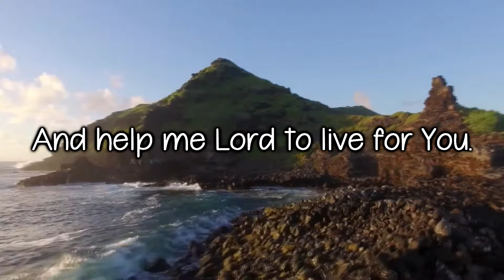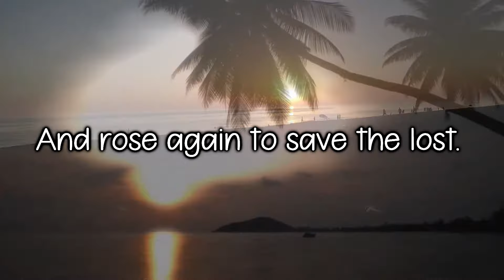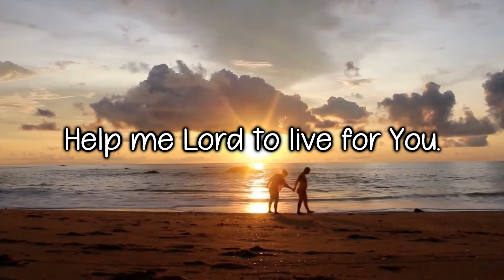The Salvation Poem (Lyrics) - Matt & Sherry McPherson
The Salvation Poem (Lyrics)
Lyrics: JTLyrics
Artist: Matt & Sherry McPherson

This is a fan made music video inspired from the versions produced by Superbook. Enjoy 😃.

LYRICS:
Jesus You died upon the cross,
And rose again to save the lost.
Forgive me now of all my sins,
Come be my Savior, Lord, & Friend

Change my life and make it new,
And help me Lord to live for You.

Help me Lord to live for You.
Change my life and make it new, (won't you make it new)
And help me Lord to live To live for You.

Song : "The Salvation Poem" by Matt & Sherry McPherson
 Performed by Frankie Barranco  (English Version)